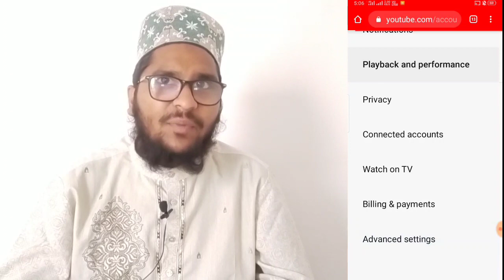Can a YouTube channel be hacked ? क्या यूट्यूब चैनल hack हो सकती है? Youtoube Channel Hacked ?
✅How to Remove Beckground In photo & Use the Eraser l Easy Method l Full Tutiral in Hindi & Urdu.

✅Ab Recover Hogi Whatsapp par Delete hui Photos or Video | How to Recover Deleted File on Whatsapp